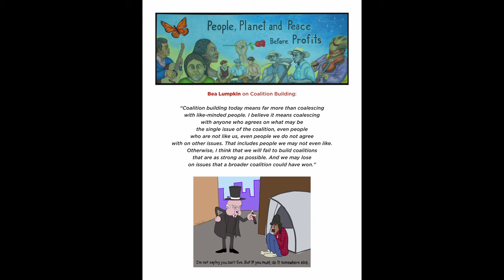CPUSA Convention Program Book and Artwork by Party Artists